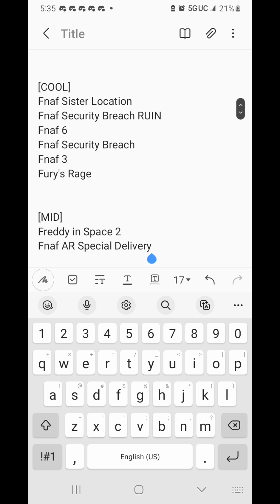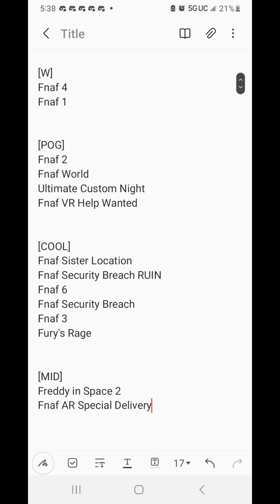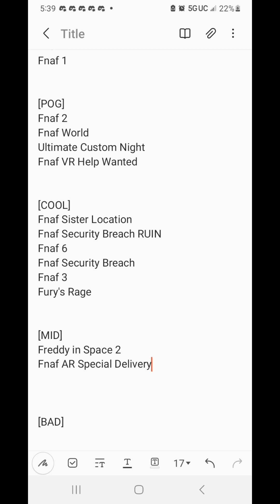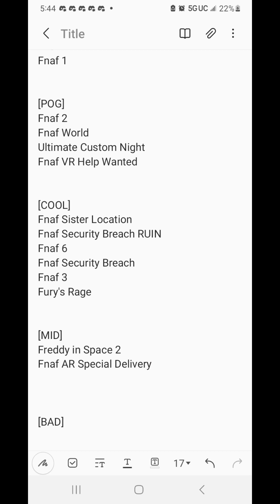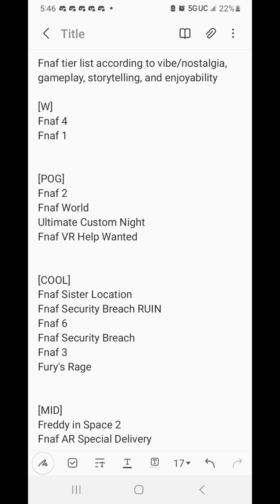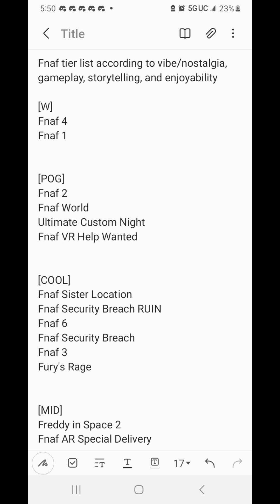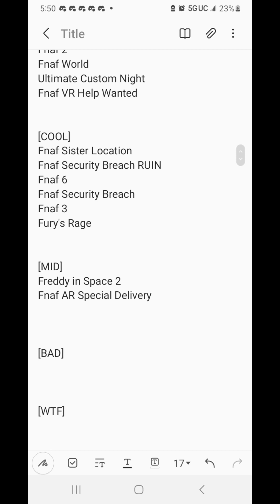(unedited) Rating fnaf games